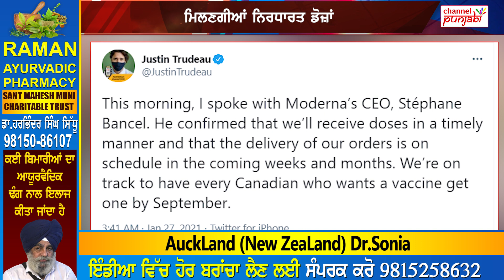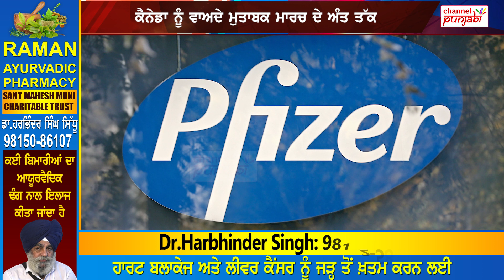Trudeau ਸਰਕਾਰ ਪਈ ਭਾਰੀ ਚਿੰਤਾ ਵਿੱਚ! ਸਮੱਸਿਆ ਦਾ ਨਹੀਂ ਮਿਲ ਰਿਹਾ ਹੱਲ! ਹੁਣ ਗੱਲ ਖੜ੍ਹੀ ਮਾਰਚ ਮਹੀਨੇ 'ਤੇ?